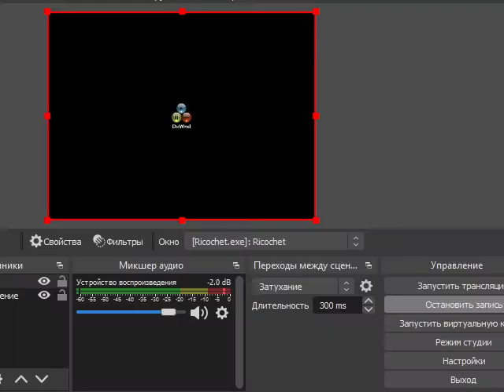Ricochet Xtreme - Normal Full Playthrough (Part 8)